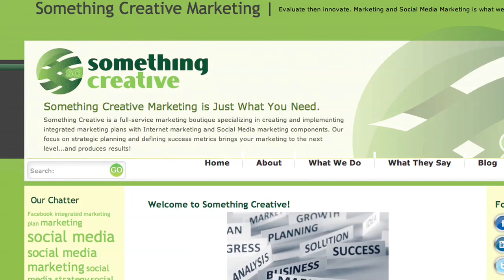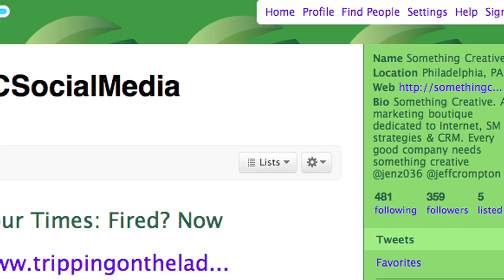Young Entreprenuer Video Series - Jen Cohen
Jen Cohen is a business owner of Something Creative- a Marketing And Social Media Boutique. Hear how Jen got started and how you can too!